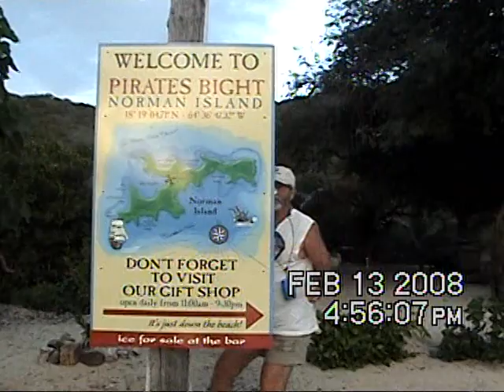IRIE Part 3 - Our Yacht Charter in the British Virgin Islands 2008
An amazing yacht charter on IRIE in the British Virgin Islands with 3 other couples, a full crew (Captain, Ships Mate, Chef) and the best time was had by all. Snorkelling, eating, swimming, eating, drinking, eating, sight seeing, drinking - 2 weeks of pure heaven